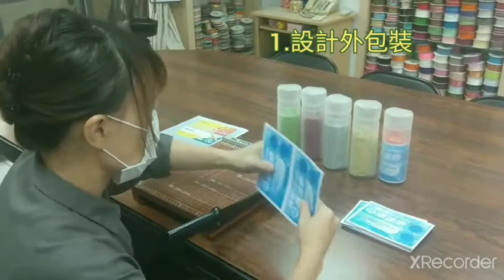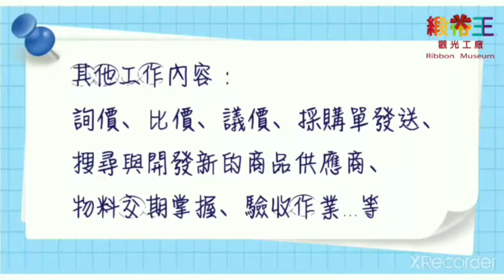VLOG | 📌採購在做什麼2 | 採購日常 | 採購知識 | 堅持品質的 SOP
上次小編公開我們採購的拍照工作日常😆
但不只如此~新商品的品檢及包裝也是我們採購的日常
有興趣的趕緊點開影片
跟小編一起探索緞帶的世界吧♥
目前 緞帶王 有在招募